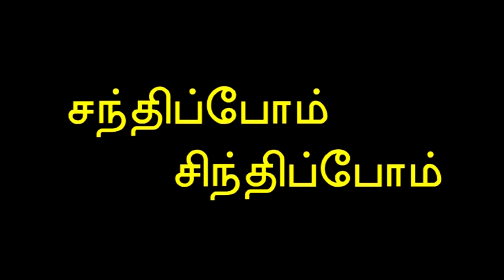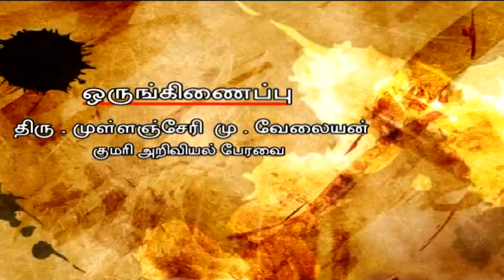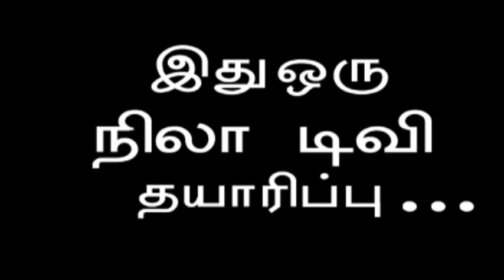சந்திப்போம் சிந்திப்போம் episode-13 Theme விண்வெளி சகாப்தம்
Nila TV program by Kumari Arivial Peravai Young Scientists and Mr.Mullanchery M Velaian
Chief guest : Scientist A.Benzigar Rajan
Direction : Nila J M Praveen